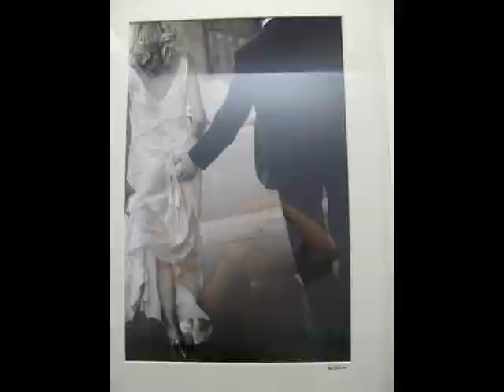art à l'hopital ( Sydney randwick)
diaporama photos des oeuvres d'arts ( peintures, photos, dessins, fresque, sculpture...) exposées dans l'hopital (pour enfants) de Sydney randwick -2009